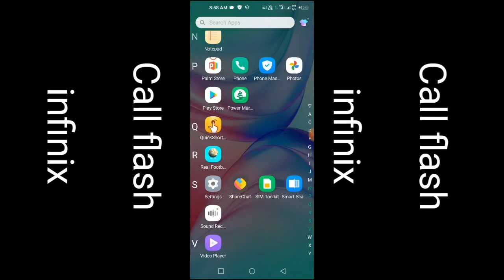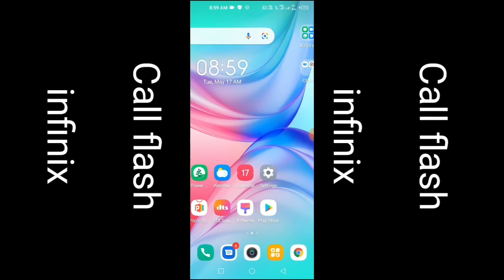infinix smart 6 plus incoming Call Flash light on kese karain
Hii Dosto

Coment 🤳✍️✍️🙏🙏🙏

Jaru krna 😘😋

# tags All